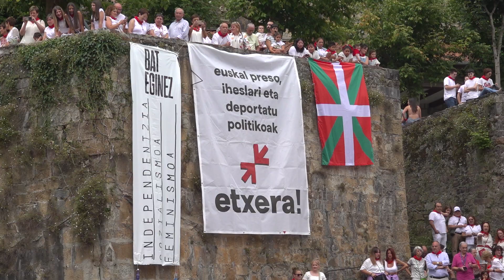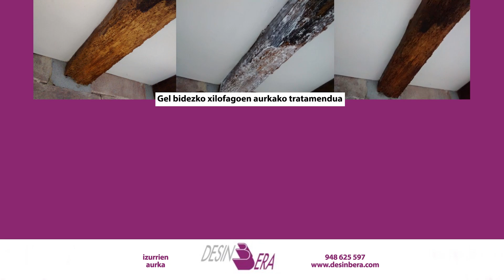BESTAK 2024 BERA I TXUPINAZOA